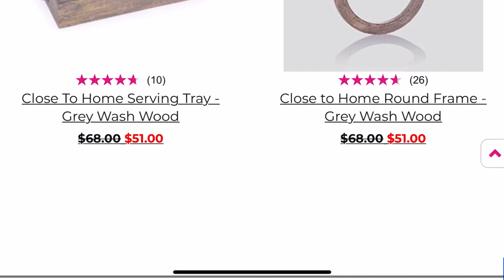Thirty One Mini Spring Haul 2021 | Close to Home Tray | Modern Tote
Here's another Thirty One mini Haul from our Spring Summer 2021 Catalog. All items are listed below so you can totally check it out. ENJOY!!

☀️ Send Happy Mail Here's a Free Add-On (up to $3) for your first order at Brightbox.

����Love your graphics/postcards from me.

5055 Business Center Dr Suite 108